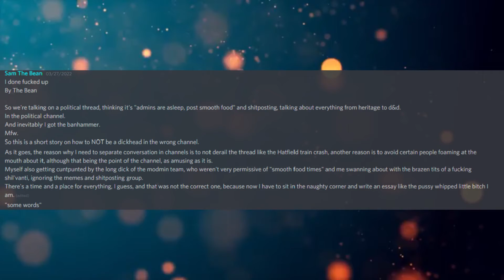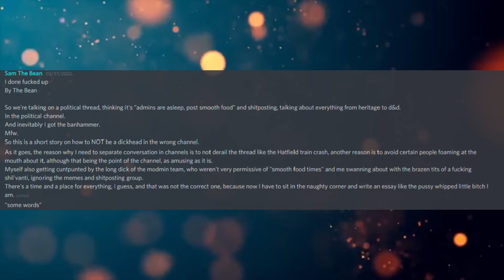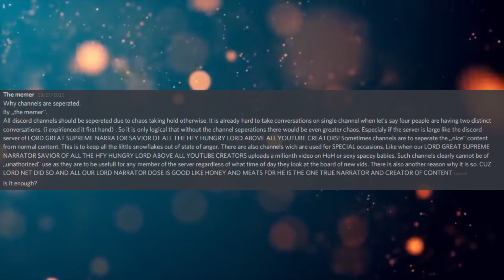Discord Delinquents: Stick To The Topic!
On our community discord we have a set of rules in place. If you break them, you are banned from the channel until you complete an essay at the required length. And I narrate it!

Current Patreons:
Jim Flint
koollman
Dank Matter
Joshua Stone
Shadow Sword001
Turnip Hunter
Lorry Yrrol
John Meek
Thomas Panis
Chandler Riley
some wierd guy
iamblt
Joey
Jordan Simmons
Spencer Smith
Burnt Toast
ShadaePrajschet
Viridity one
Wln424
Daniel Malik
CLOROX D VIKING
Michael
Richard Green
Logan Kuhlman
Arin Storm
Andrew
the sober viking
ReyTey
Brice Abbott
Juliano De Luca
Riokan
Jonathan Torrez
Dragonking
Oofmaigoof
julekule
DebautcheryDecanter
Merlin Morgan
Roy Nicolaysen
Peter
Barrage balloon
king vice
eyes downfield
trey spencer
Pascal Kessler
Tyler Bremer
Dalmenuis
Danial Zujkowski
OTTO DBS Gaming
nick davie
Jeran Davenport
Corbin Mcneill
DragenDragoon
Tyler John Williams
Danger N00dle
matthew baker
Nathan west
NightVision
ryan landry
Craig Anthony
Scythe967
Imp erishable
PATRICK JAN JOSUA DAVIDSEN
Mitchell Taylor
Caleb Sawyer
Nick Devor
Michael Morse
Sturlaugur Arnar Kristinsson
Roland Rose
Devara Saira
Sami Piirainen
fara basaldua
(No name)
Nathaniel Krauss
Mark
JordKriger
Ricky Burnett
Chris Hogg
Alexander Romero
Ice Bear
Yahsho Jinn
john
chaosdays
Drakos
Xaphos
OyBoy413
James Gregory
Thirteenth Angel
Tech Priest Toaster
Logan Jacobsen
Rusty Shackleford
Carl
Joshua brown
Adrian Iwański
daniel mayo
Peter Crane
Interior Crocodile Alligator
Poul Jørgensen
Quakes
None ya
Willem
C Slimm
Tradainian
Enterprise
Barak Reeves
Shaun Jacobs
Ivan Castillo-Davidson
but span
Kimball Boyd
Darian Viveiros
Mr.Monical
daniel john gerhart
Javier E
Andrid9
chzoe warford
UncaringCash0237
Chris McKee
Snk_Gorro
Mīonikoi
Andrew Rapala
Vanopolis
Richard Smith
Sapient_table
Possibly Here For Plot
chaoticPopo
Davin Smith
Maria Johansson
juan ruvalcaba